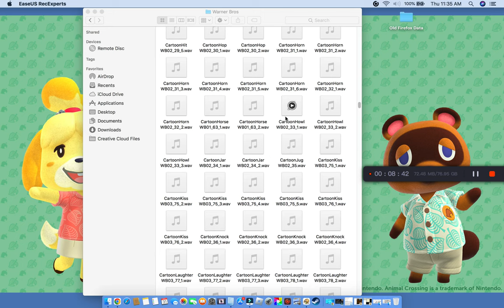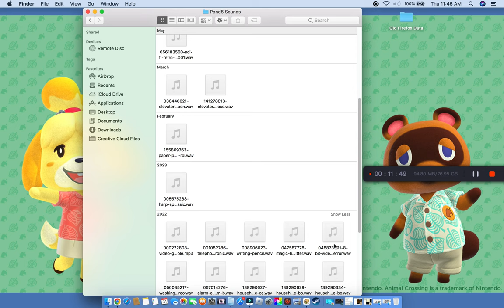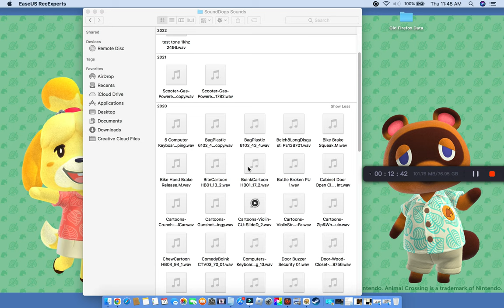I Look At The Sounds I Purchased From Sound Websites On My Old 2013 MacBook Pro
Credit To Hanna Barbera, Warner Bros., Sound Dogs, Audio Micro, Pond5, Sound Companies & Everyone

Many Months Ago, I Decided To Show One Of My Friends On Instagram After I Done A Lot Of Animations, Gaming One's After The Connection Interrupted In New Horizons For Dissolving, And Enchanted Portals For Correcting The Sounds & any games.

On The Warner Bros Sound Effects & Hanna Barbera Lost Treasures, I Purchased From Sound Ideas Website 2 Years Ago.

On The Audio Micro, I Purchased Those Since 2019 To 2024 For The Animations & Stuff, It Was A Biggest Job Since I Was Working On.